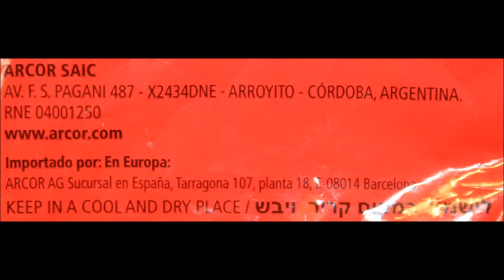Arcor: Baston Viena Fruit Filled Candies & Rellenos Cereza Cherry Filled Candies Review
This is a taste test/review of the Arcor Baston Viena Fruit Filled Candies and the Arcor Rellenos Cereza Cherry Filled Candies. They are Kosher certified and made in Argentina. These were mailed to us from Mona in Michigan!
* Flavors in the Baston Viena Fruit Filled Candies include Lemon, pineapple, strawberry, orange, and apricot.